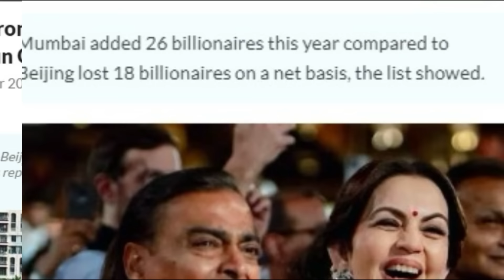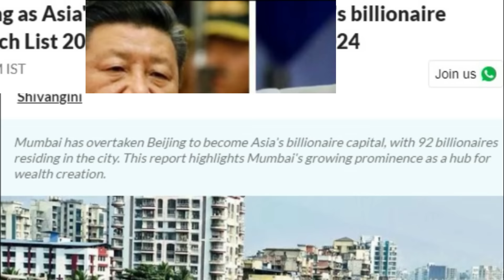ഏഷ്യയിൽ ചൈനയെ വീഴ്ത്തി ഇന്ത്യ!! India | China | World | Modi